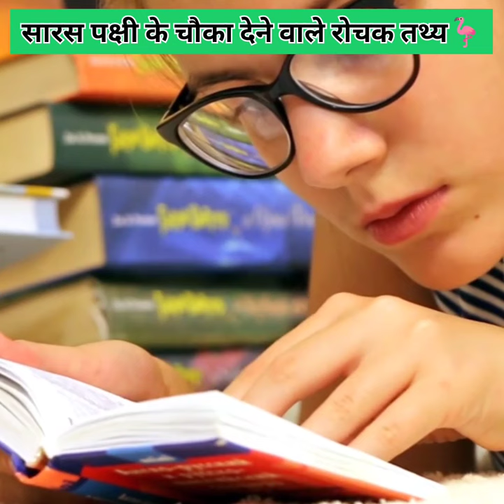आखिर क्यों सारस पक्षी विलुप्त होने की कगार पर है | सारस पक्षी के चौका देने वाले रोचक तथ्य | shorts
➖➖➖➖➖➖➖➖➖➖➖➖➖➖➖➖ ** 𝗜𝗠𝗣𝗢𝗥𝗧𝗔𝗡𝗧 𝗡𝗢𝗧𝗜𝗖𝗘 ** :-
 Some  These Used Things Are Copyrighted. We Just Edited And Published For Audience Purpose Only.

►THIS VIDEO IS ONLY FOR KNOWLEDGE PURPOSE NOT FOR ANY OTHER REASONS. WATCH LAUGH AND LOVE.🙂 ➖➖➖➖➖➖➖➖➖➖➖➖➖➖➖➖